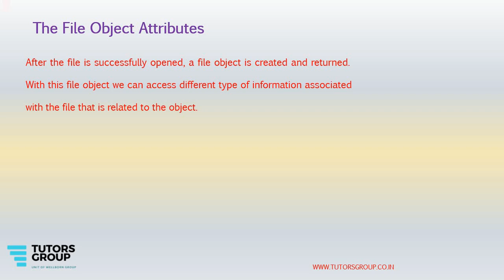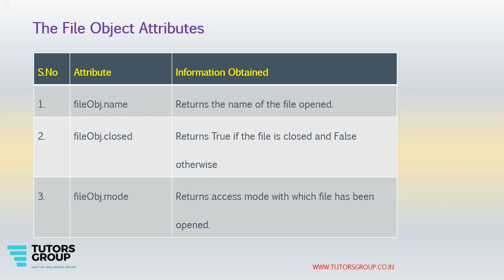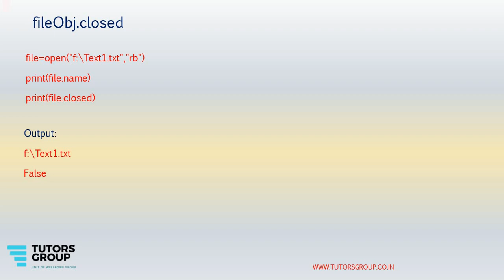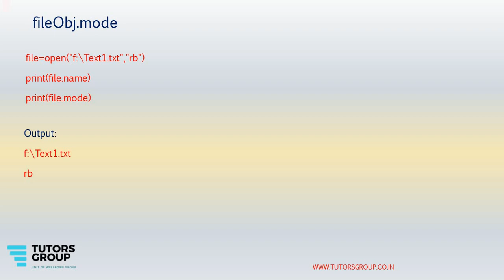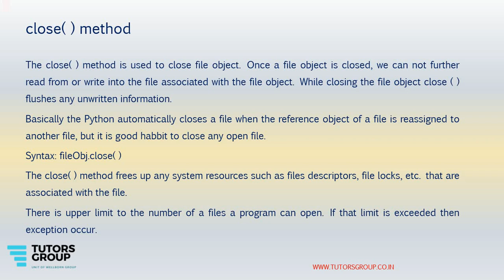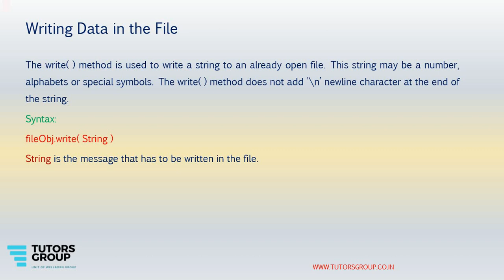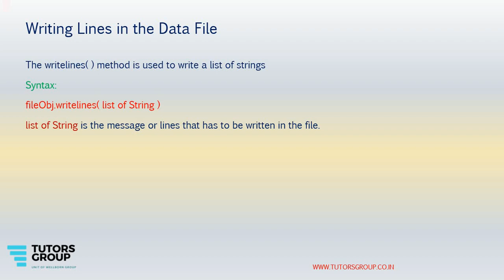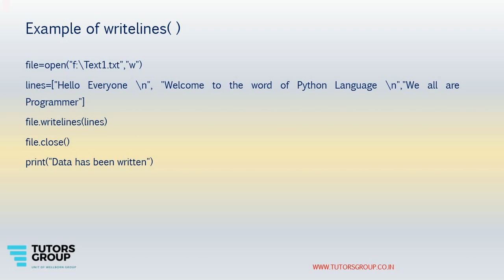Certification Course in Python Programming | File Handling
File object Attribute and Writing Data in the file in Python Programming